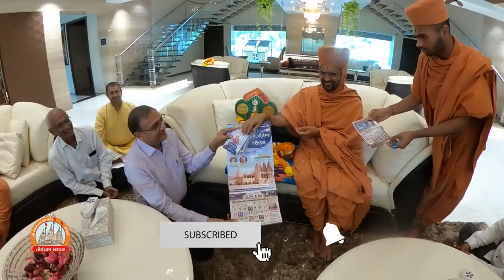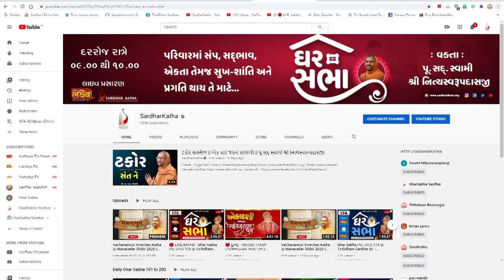પ. ભ. લાલજીભાઇ ઉગામેડી ( ધર્મનંદન ડાયમંડ)ને મૂર્તિ પ્રતિષ્ઠા મહોત્સવનું આમંત્રણ આપતા પૂ. સ્વામીશ્રી